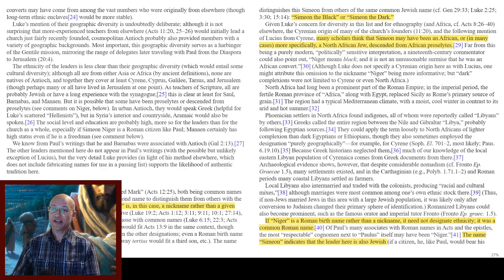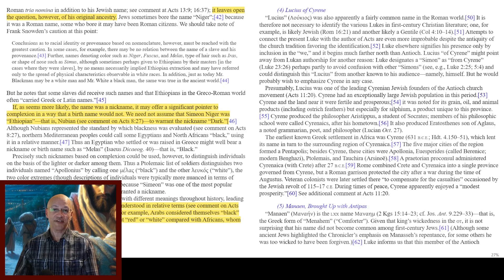Muslim proves Racist Bible has an N-word in the Word [M1]